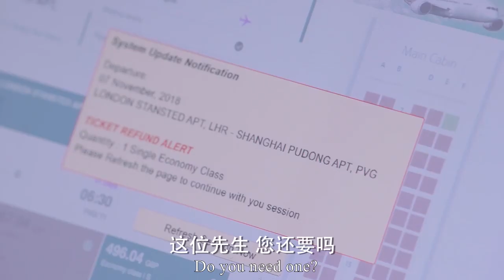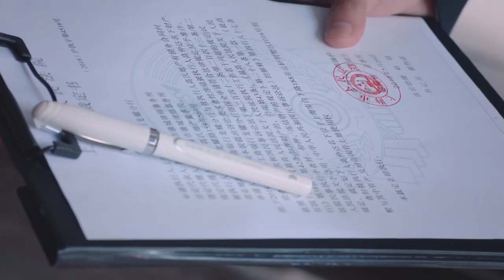灰姑娘錢包被偷買不了機票，下秒靈機一動，一招輕鬆躲過工作人員！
"01-wbsgwk
💘【劇情簡介】該劇講述了富家千金高楊養成了喜歡購物的不良習慣，在經歷一系列變故之後，逐漸成長為自立自強的職業女性的故事。